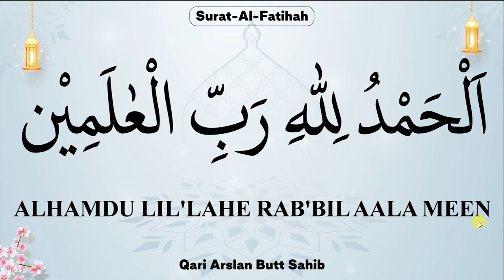EP#01. Learn Quran Surah Al Fatiha Word by Word with Easy Tajweed {Al Fatiha Surah} Qari Arslan Butt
ٱلْحَمْدُ لِلَّهِ رَبِّ ٱلْعَـٰلَمِينَ